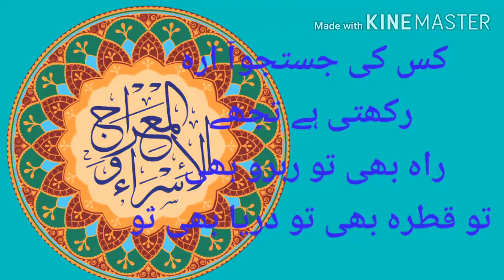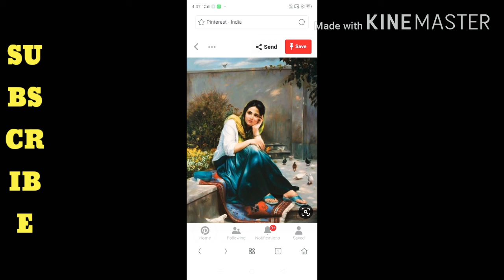نوجوان عرب اور انقلاب دنیا قسط نمبر چار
Depend on my best writing original kitab navjavan Arab aur inqlab DUNYA so watch on YouTube search SAQUIB MAHDI ALI ON YOU TUBE THANKS JAZAKALLAH WORLD